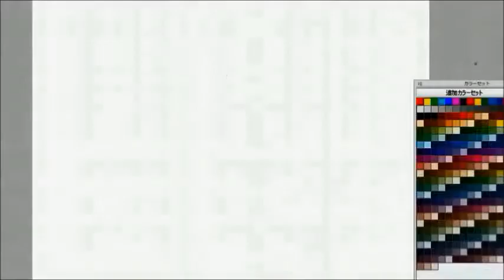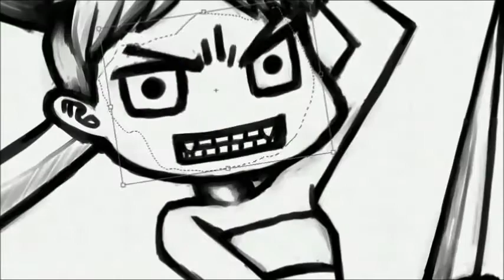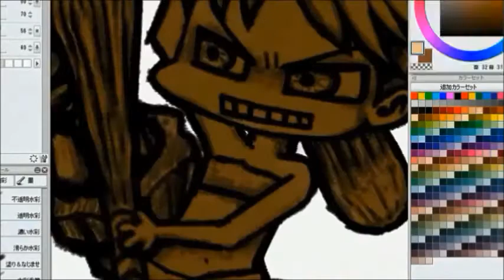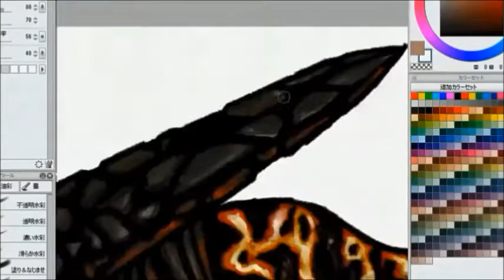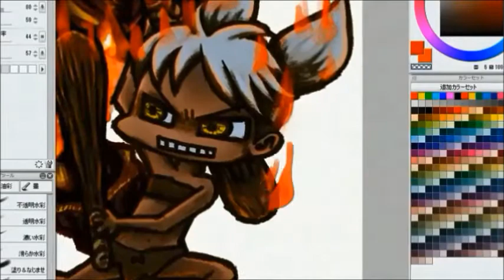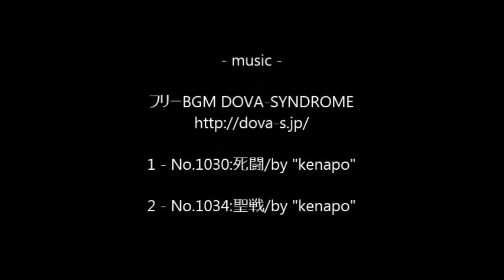ダークソウル2の自キャラと溶鉄デーモンを描いてみた！Smelter Demon&me(Dark Souls2) - Digital Painting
お絵かき配信で描いた「ダークソウル2」の自キャラと溶鉄デーモンさんを描いてみた！ファンアートです。
This is a fan art.

ダークソウル2の著作はフロム・ソフトウェアさんに帰属します。

Special Thanks!!

【BGM】
フリーBGM DOVA-SYNDROME

【効果音】
効果音ラボ